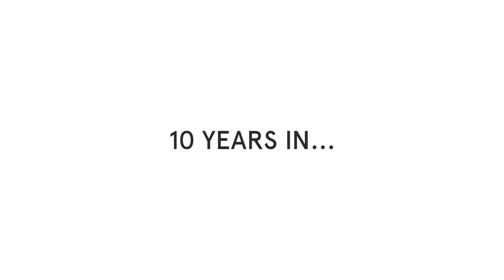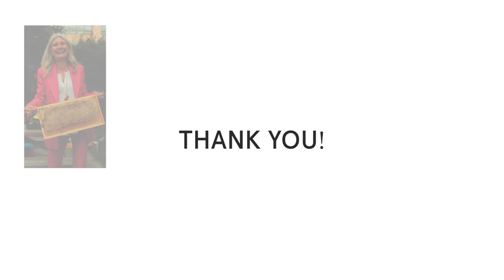An ode to our 10-year journey with the bees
It’s not easy to capture a 10-year journey in a less-than-2-minute video – that’s a lot of rooftops, conversations, learnings, laughs, and sticky situations to cover – but we did our best.

Thank you for playing such an important role in cultivating greener and more resilient cities in 2022, and beyond.